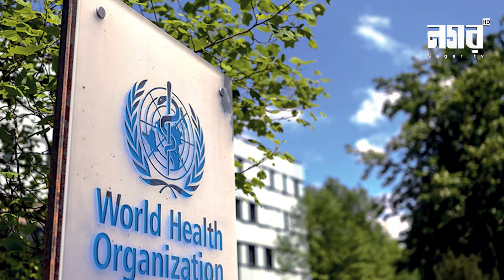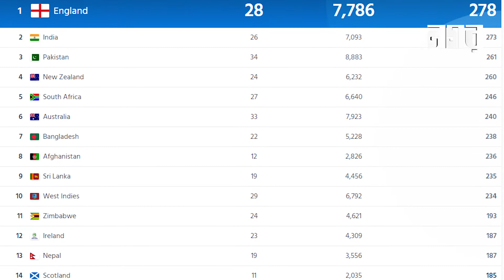আজকের আলোচিত খবর দেখুন নগর বার্তায় | Nagar barta | Nagar TV | Live🔴